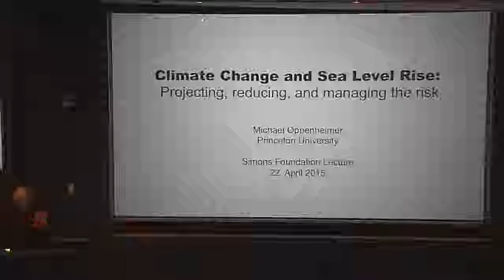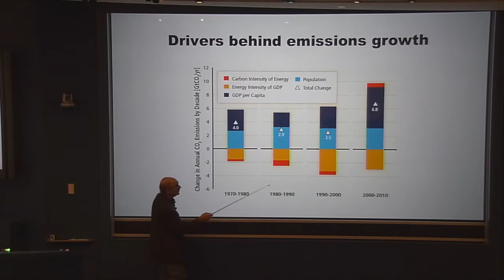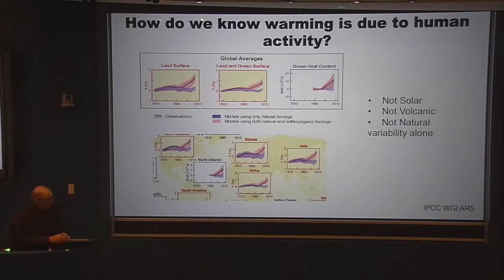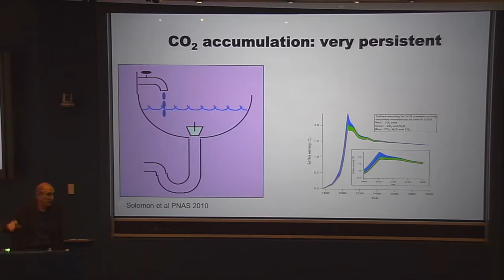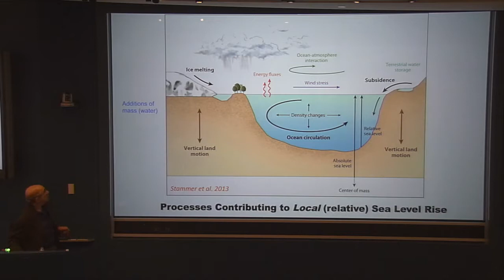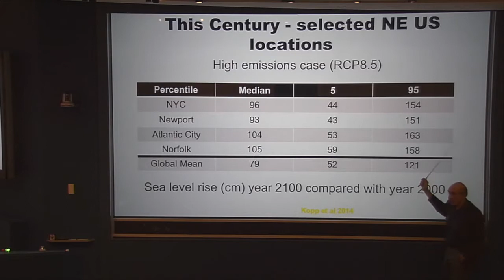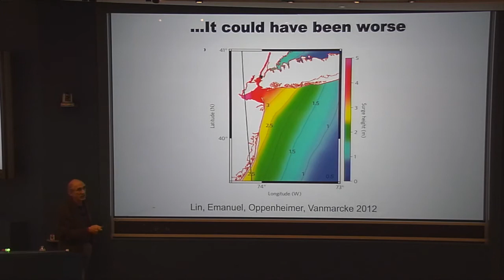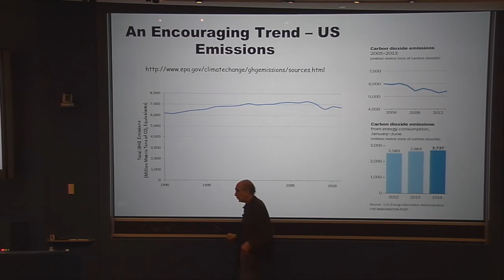Michael Oppenheimer - Climate Change and Sea Level Rise (April 22, 2015)